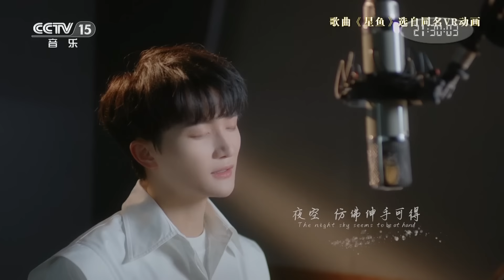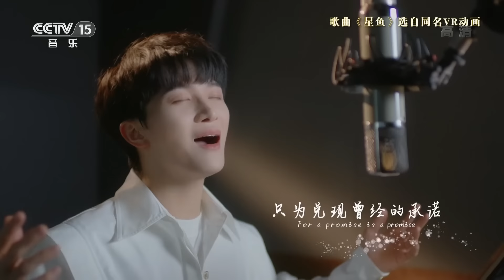从《情是何物》开始听周深Zhou Shen 30分钟精选歌单 |《华语金曲串烧》中国音乐电视 Music TV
周深Zhou Shen 30分钟精选歌单：
00:00歌曲《情是何物》；
04:37 歌曲《I See Us》；
07:23 歌曲《如愿》；
12:23 歌曲《有我》；
16:09 歌曲《繁星璀璨的天空》；
20:15 歌曲《美美》；
23:37 歌曲《星鱼》；
27:40 歌曲《追赶春天的人》。

《华语金曲串烧 | 私人订制！30分钟超好听的歌单》 HD播放列表：
《周深 Zhou Shen | 你想要的歌单这里都有》HD播放列表：